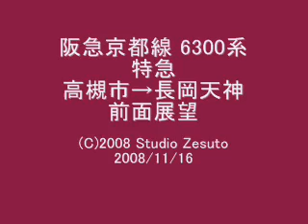阪急京都線 高槻市→長岡天神 前面展望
上牧・水無瀬・大山崎、どれも通過駅ですが
この区間は右手側を東海道新幹線と並走するので運が良ければ
新幹線の走行を見る事も出来ますが残念な事に本撮影中には
走行はありませんでした。大山崎と長岡天神の途中で
上を東海道本線と交点として一時的に並走する箇所がありますが
映像の中に右手側を走行する223系を収める事が出来ました。

JRの223系が確認出来ないという方は